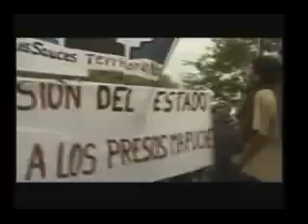Newen Mapu Che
Sinopsis documental